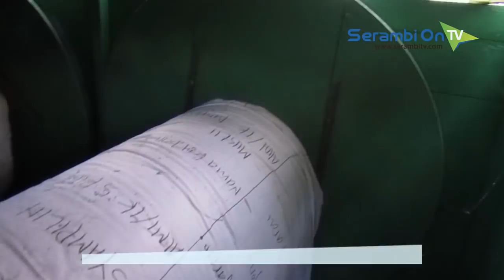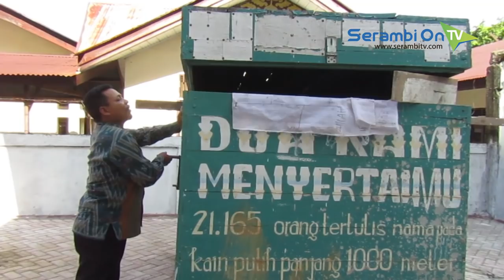Kain Putih 1 000 Meter Tuliskan 21 165 Korban Tsunami Aceh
SERAMBITV.COM, MEULABOH - Gempa dan tsunami melanda Aceh pada 26 Desember 2004 silam masih terus dikenang pada puncak peringatan tahun Ke 14 pada Rabu (26/12/2018).

Namun ada sebuah kegiatan yang digagas oleh LSM GSF dan guru relawan di Meulaboh, Aceh Barat pada peringatan tsunami tahun pertama atau 2005 silam di Meulaboh.

Kain sepanjang 1.000 meter dipajangkan pada 24-26 Desember 2005 lalu di perkarangan Masjid Agung Baitul Makmur Meulaboh sebagai tempat warga menuliskan nama-nama keluarga mereka yang menjadi korban tsunami silam di seluruh Aceh. Sebanyak 21.165 orang nama berhasil dituliskan saati itu.

Kain yang bertulis nama-nama korban tsunami kini menjadi arsip daerah di Dinas Perpustakaan dan Kearsipan Aceh Barat.

Terlihat beberapa dokumen foto yang diambil GSF Meulaboh memajangkan kain pada peringatan tsunami tahun pertama 2005 di Masjid Agung Meulaboh.